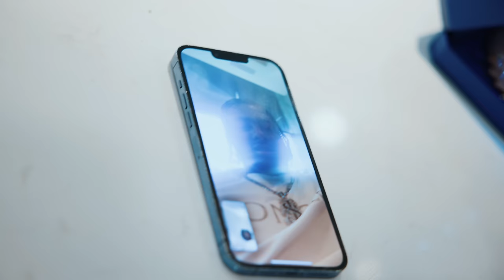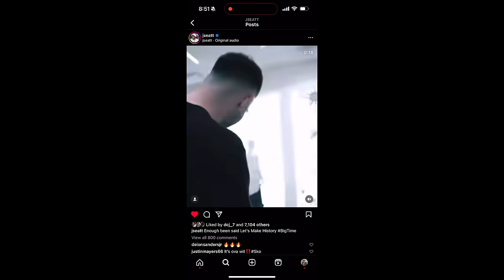Signing Day Part 3: Shedeur & Jordan Miami Day 1 Vlog